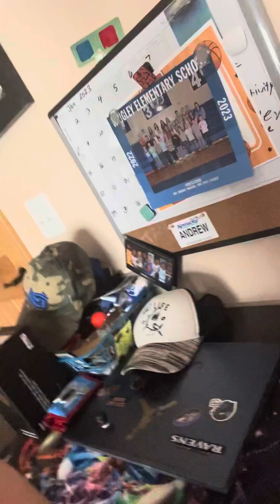My new studio/bedroom special guest